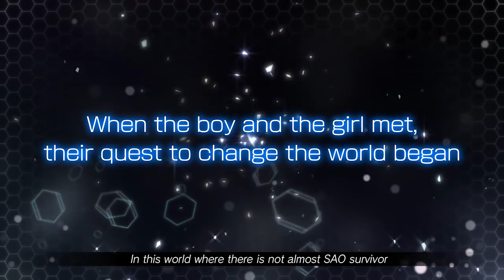Sword Art Online: Hollow Realization - PS4/PS Vita - The age of Ainground (English Trailer)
Sword Art Online: Hollow Realization is out 2016 on PS4 and PS Vita.
2026, 4 years after the SAO incident which left thousands of players trapped in a VRMMORPG, a new game launches. Sword Art: Origin; are you ready to go back to that nostalgic world? And who is this mysterious girl called Premiere? This is not a death game, but it is only the beginning. Kirito, Asuna and all your favorite characters are on the verge of a brand new adventure!